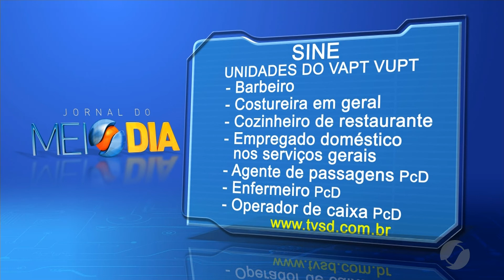JMD (08/03/19) - Confira as vagas de emprego